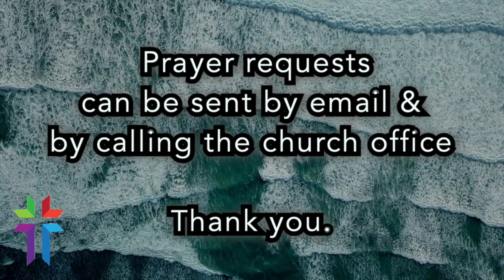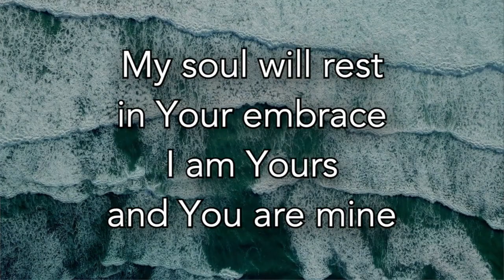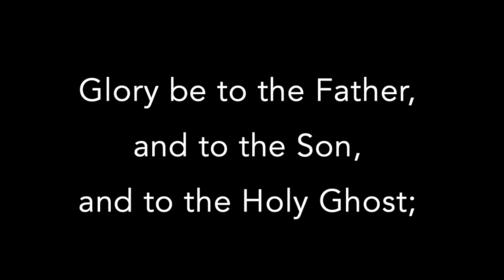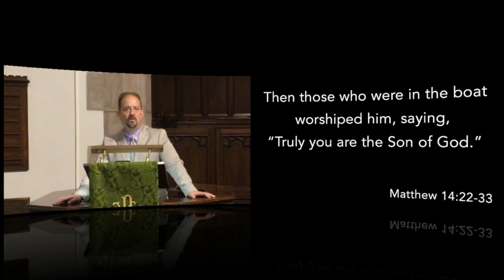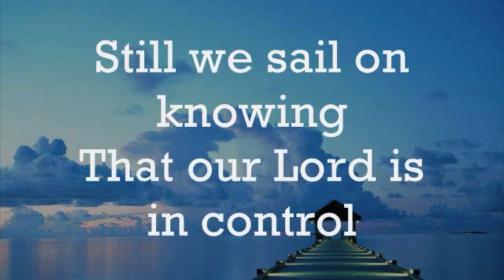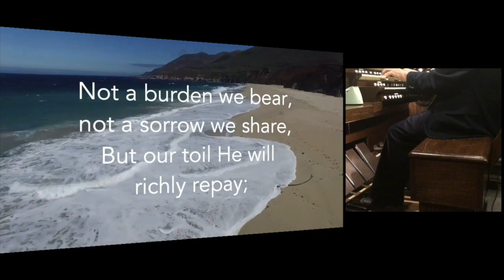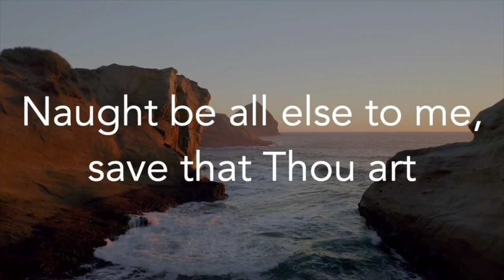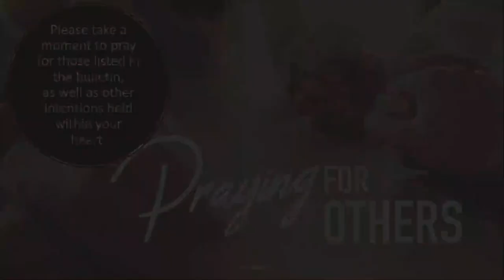"Eyes On" Dr. Jonathan Sloan | August 9, 2020